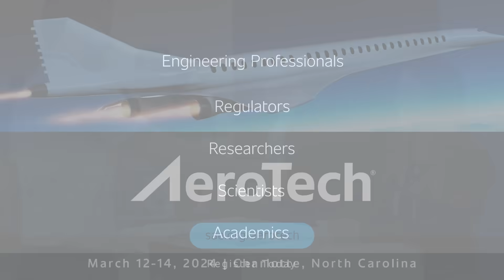AeroTech 2024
Welcome to AeroTech, SAE International’s premier professional conference on aerospace technology!

Join us for an exciting conference dedicated to exploring the latest innovations and advancements in aerospace technology. AeroTech brings together engineers, executives, regulators, academics, researchers, and scientists from around the world to share their knowledge and expertise on the latest developments in aerospace technology.

At AeroTech, you will have the opportunity to connect with industry leaders and visionaries, learn about the latest cutting-edge technologies, share and celebrate achievements, and discover new ways to enhance your professional skills and expertise.